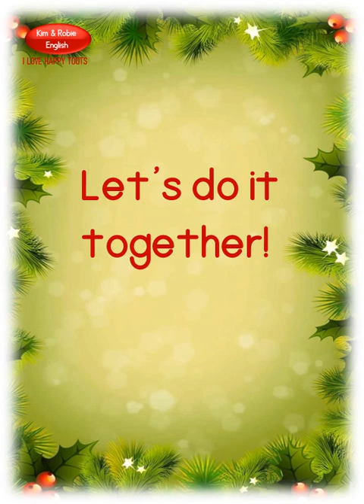Christmas Flashcards | Merry Christmas | I Love Happy Toots